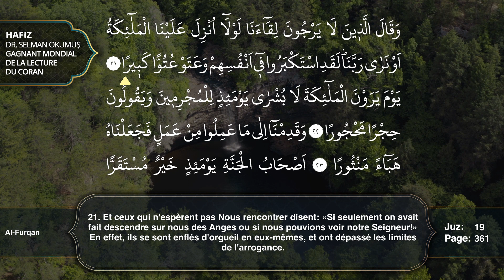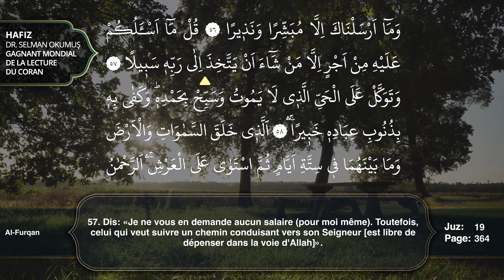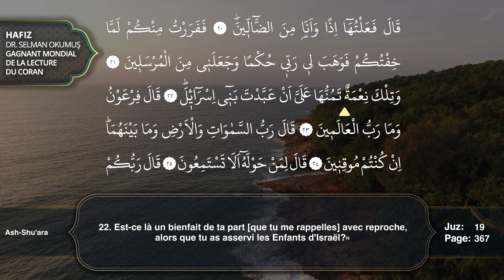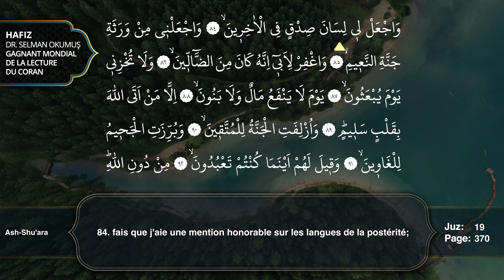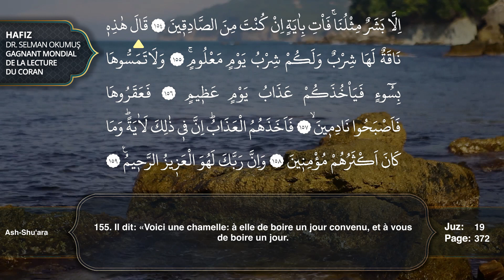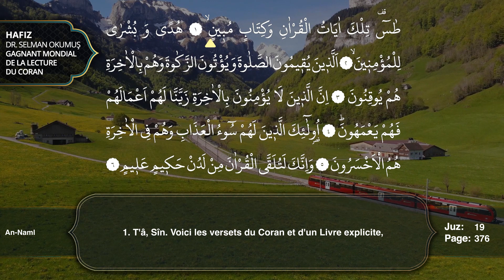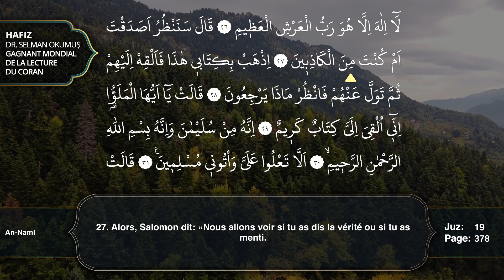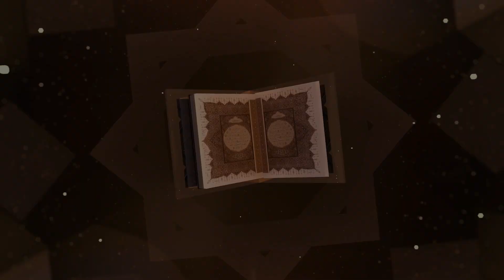Juz 19 Récitation du Coran par Selman Okumuş